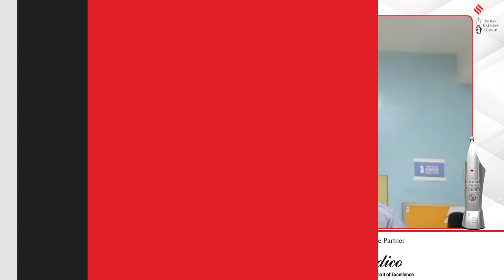Winners 2019: RNG Excellence in Journalism Awards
Category: Uncovering India Invisible - Print/ Digital & Broadcast

The award will honour substantive print or television reporting that covers rural issues intelligently. It may be awarded for explanatory or expository journalism & will be judged on general excellence, quality of writing, forcefulness & importance to public interest.

Ramnath Goenka Excellence in Journalism Awards

As part of centenary year celebrations of its founder, Ramnath Goenka, Indian Express Group instituted the Ramnath Goenka Excellence in Journalism Awards. The Awards aim to celebrate excellence in journalism, recognize courage and commitment and showcase outstanding contributions and individuals every year. The most prestigious annual event in the Indian media calendar, pays tribute to journalists from Print/Digital & Broadcast who maintain the highest standards of their profession despite being in the face of political and economic pressures, who still manage to produce work that generates and sustains public trust in the media and impact the lives of people.